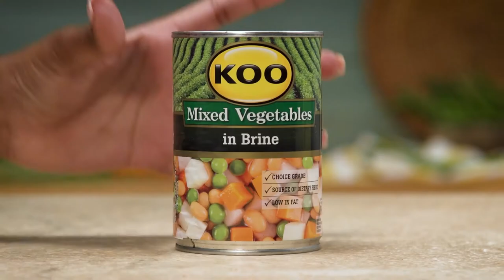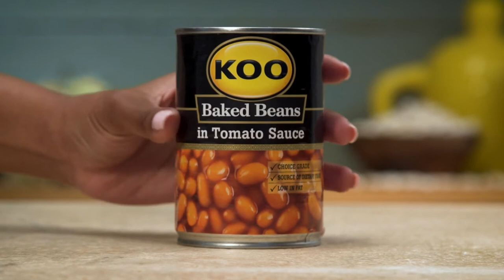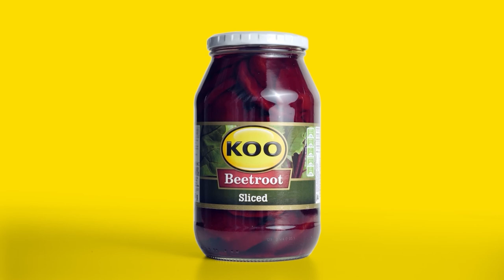Colour Your Plate With KOO - Cooking for Kids Challenge - Episode 9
Our contestants battle it out for a spot in the Top 5! 🔥 Using any KOO products, our top 6 must cook to impress former Miss SA, Liesl Laurie and our little guest judges 😃